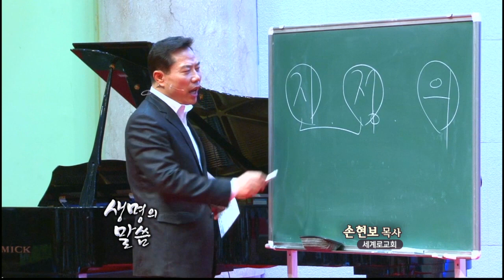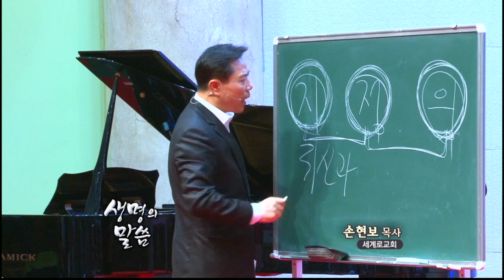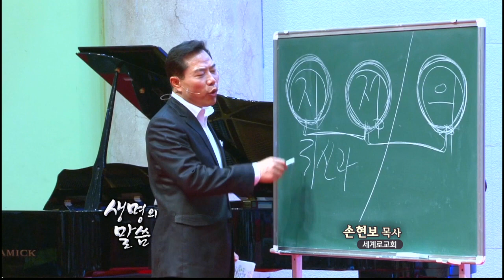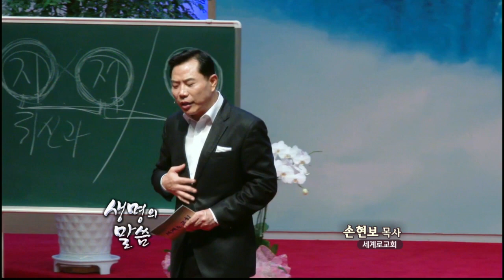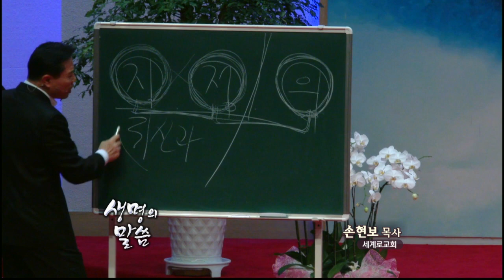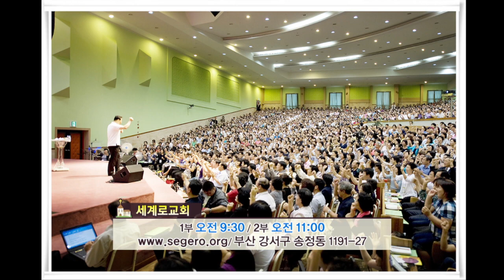[CTS2] 말씀에 대한 순종이 능력이다 | 부산세계로교회 [주일예배 / 설교]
설교 제목 : 말씀에 대한 순종이 능력이다

성경 구절 : 열왕기상 17장 1절 ~ 7절

1. 길르앗에 우거하는 자 중에 디셉 사람 엘리야가 아합에게 말하되
    내가 섬기는 이스라엘의 하나님 여호와께서 살아 계심을 두고 맹세하노니
    내 말이 없으면 수 년 동안 비도 이슬도 있지 아니하리라 하니라
2. 여호와의 말씀이 엘리야에게 임하여 이르시되
3. 너는 여기서 떠나 동쪽으로 가서 요단 앞 그릿 시냇가에 숨고
4. 그 시냇물을 마시라 내가 까마귀들에게 명령하여 거기서 너를 먹이게 하리라
5. 그가 여호와의 말씀과 같이 하여 곧 가서 요단 앞 그릿 시냇가에 머물매
6. 까마귀들이 아침에도 떡과 고기를, 저녁에도 떡과 고기를 가져왔고
    그가 시냇물을 마셨으나
7. 땅에 비가 내리지 아니하므로 얼마 후에 그 시내가 마르니라